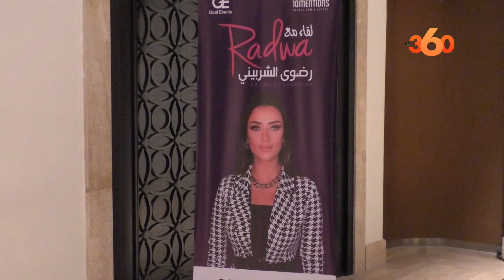رضوى الشربيني: هذا شرطي لأقبل الزواج من مغربي وبسمة بوسيل مثال للمرأة المغربية الناجحة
حلت الإعلامية المصرية رضوى الشربيني، يوم الاثنين 7 مارس 2022، بالمغرب، حيث عقدت ندوة على هامش اللقاء الذي ستقدمه غدا بأستوديو "الفنون الحية" بالدار البيضاء.